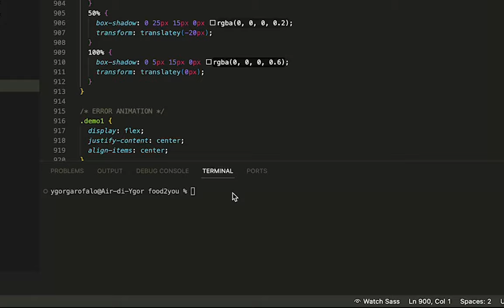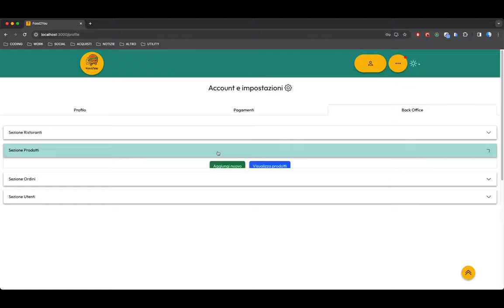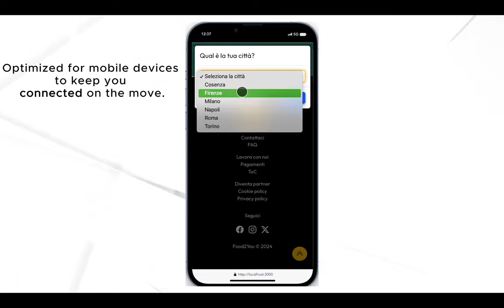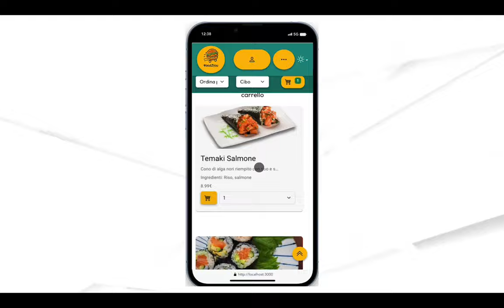Food2You - Trailer | Snippet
Welcome to Food2You - the app that makes food delivery easier than ever!
Watch my video to discover how Food2You can transform your culinary experience. With this intuitive and mobile-friendly app, you can order your favorite food in just a few simple steps, whether you choose to manually enter your address or let your location be detected automatically. Explore our wide selection of restaurants, browse menus, and customize your order just the way you like it. With Food2You, your food always arrives on time and hot, wherever you are!

This app has been developed with React JS and Bootstrap for front end side, and Spring/Hibernate for the back end side.